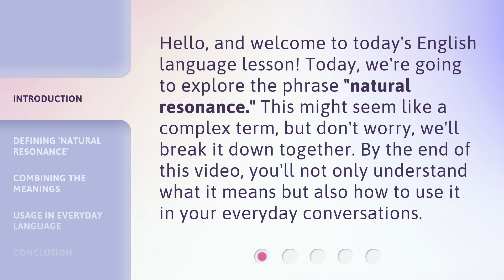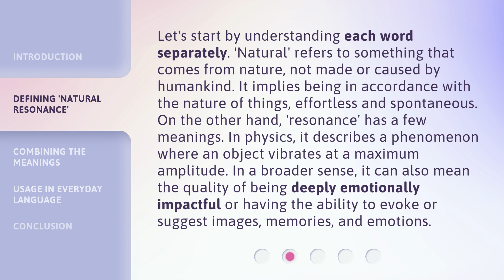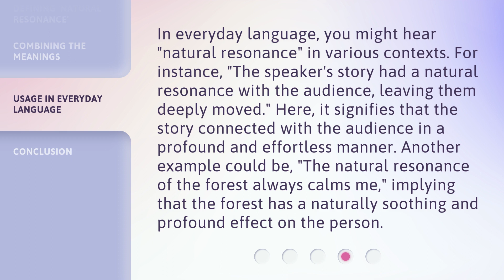Natural Resonance: Understanding its Meaning in English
Natural Resonance: Unlocking the Power of English Language • Discover the true essence of natural resonance and its profound impact on English language. Join us as we delve into the depths of this fascinating concept and learn how to harness its power to enhance your communication skills and connect with others on a deeper level.

00:00 • Introduction - Natural Resonance: Understanding its Meaning in English
00:31 • Defining 'Natural Resonance'
01:12 • Combining the Meanings
01:46 • Usage in Everyday Language